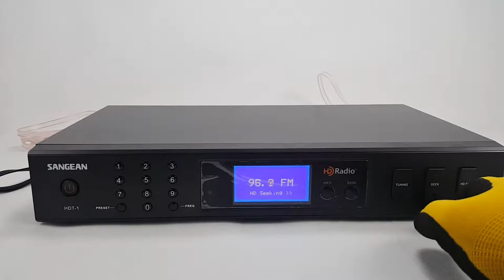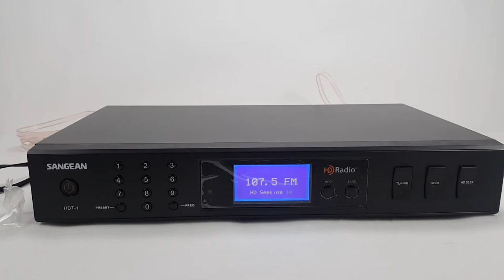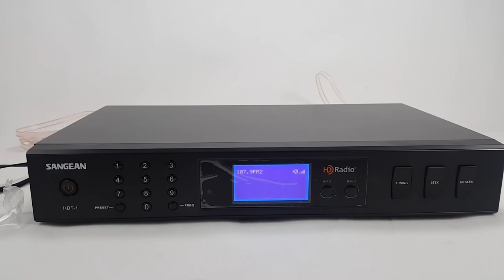SANGEAN HDT-1 HD RADIO COMPONENT TUNER